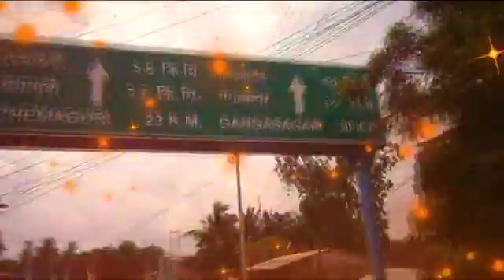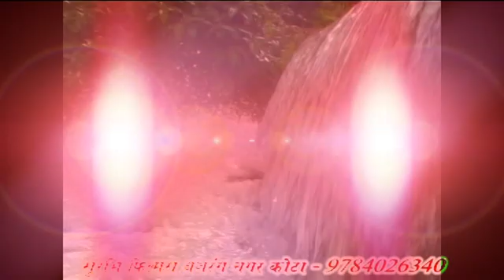jagannathpuri yatra part 10